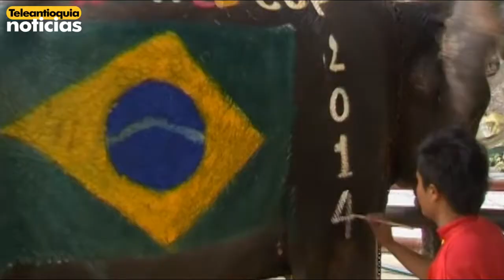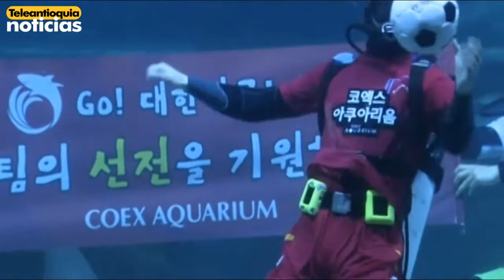En Tailandia Elefantes jugaron su propio mundial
Elefantes del norte de Tailandia jugaron al fútbol. Este evento se realizó como preámbulo al mundial que está a punto de iniciarse.